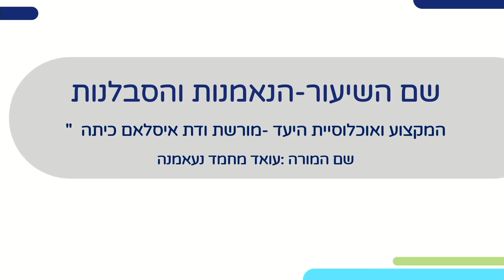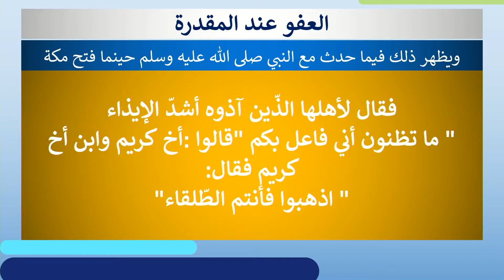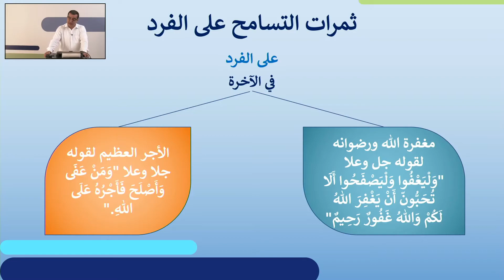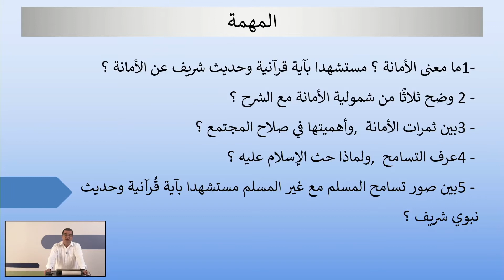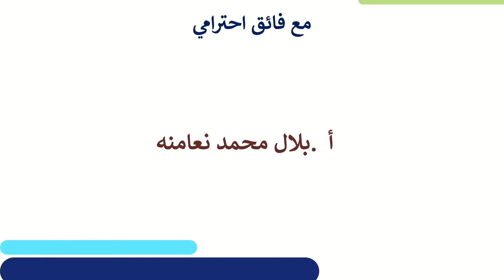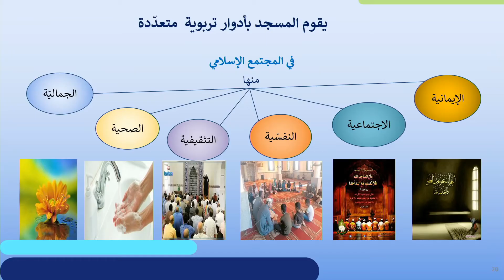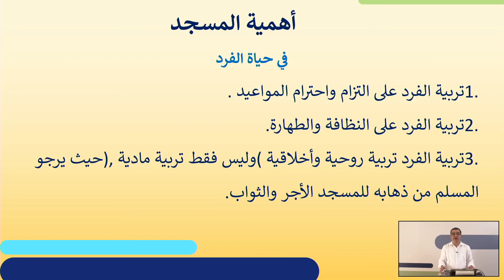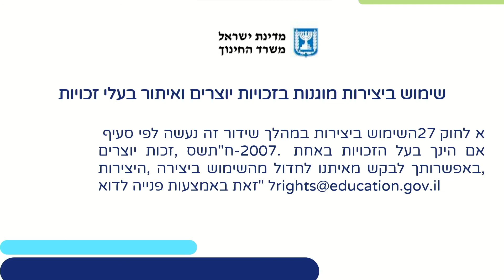הנאמנות והסבלנות | מורשת ודת אסלאם לכיתות י,יא,יב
שם המורה: עואד מחמד

*קוד השידור: 1_1xp3e0hz*